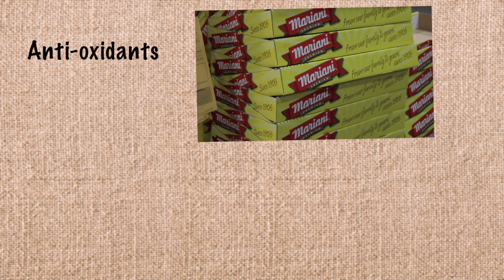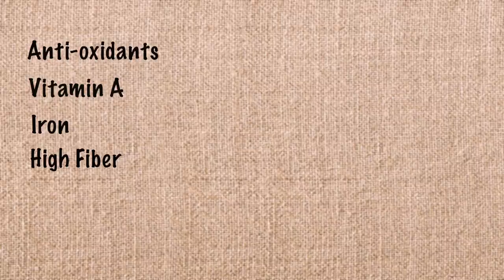Napa County Farm Bureau - Ag in the Classroom - Mariani Dried Fruit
Mariani CEO Mark Mariain describes his company's history, products and family orientation.